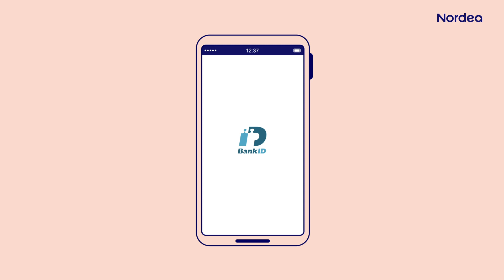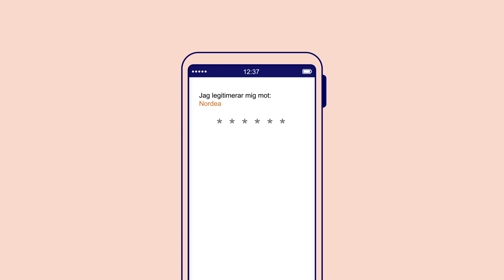Så laddar du ner nytt Mobilt BankID - om du inte har något | Nordea Sverige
Om du inte har något Mobilt BankID men vill skaffa ett så krävs det att du först kan logga in på Internetbanken på något annat sätt. För att kunna logga in på Internetbanken på annat sätt, såsom med dosa - läs mer här: nordea.se/digitalatjänster
Videon visar hur du gör steg-för-steg för att få ett Mobilt BankID till din mobil eller surfplatta.